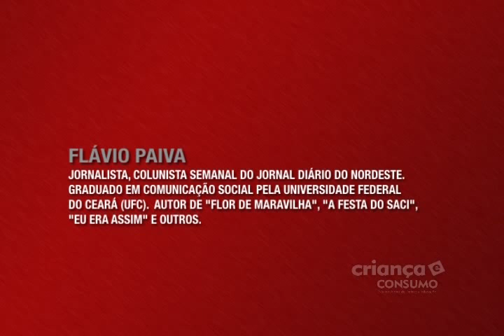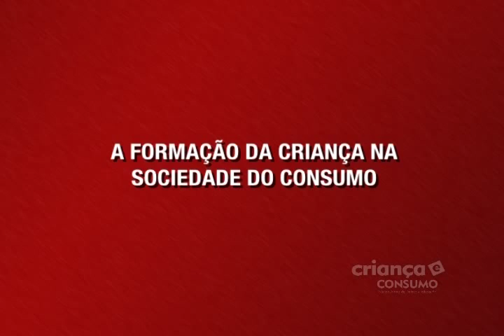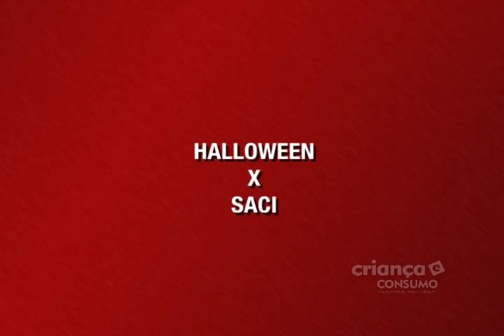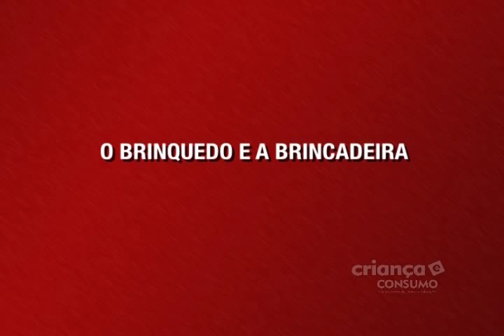Comportamento e Cultura Infantil - Flavio Paiva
O jornalista Flavio Paiva propõe uma reflexão sobre temas fundamentais para a proteção da infância, entre eles o espaço do brincar, a educação, o excesso de consumo e o encurtamento da infância. Saiba mais